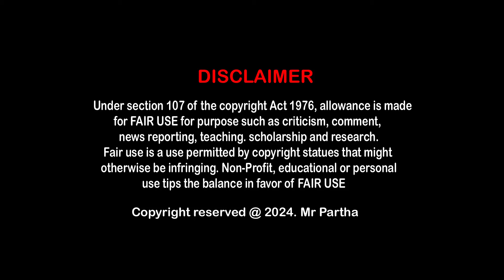Appatha entry in ethirneechal climax scene | sun tv serial | Mr Partha